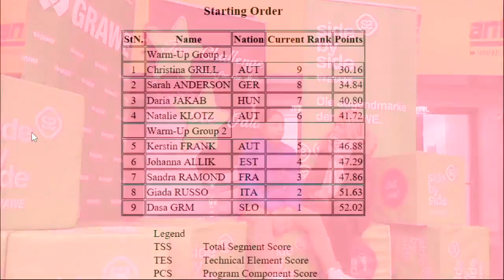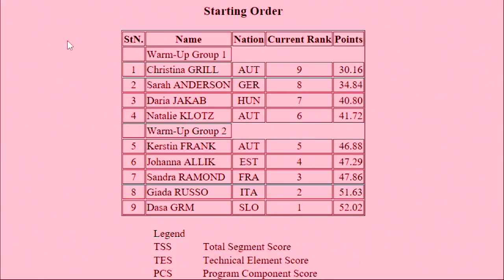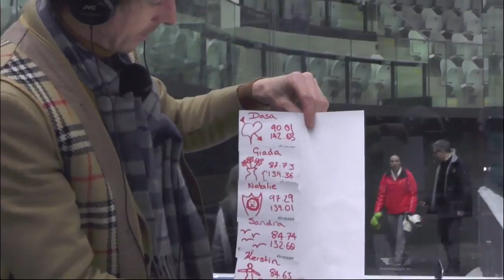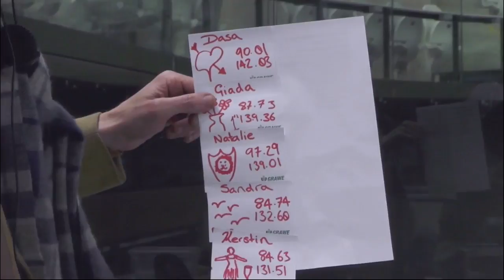Ice Challenge 2017 Seniors Free ladies group 2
5 Kerstin FRANK AUT 5 46.88
6 Johanna ALLIK EST 4 47.29
7 Sandra RAMOND FRA 3 47.86
8 Giada RUSSO ITA 2 51.63
9 Dasa GRM SLO 1 52.02